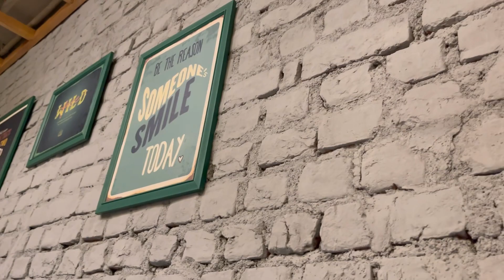I visited cha Maska 🍵 at mg road Agra / best roof top in Agra /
It was amazing experience there at cha Maska situated at mg road Agra

Had gala time there

Worth visiting place in Agra
Places you must visit in Agra
Best roof top in Agra
Best places in Agra
My vlog
Blogging